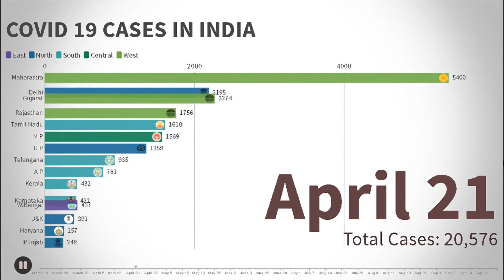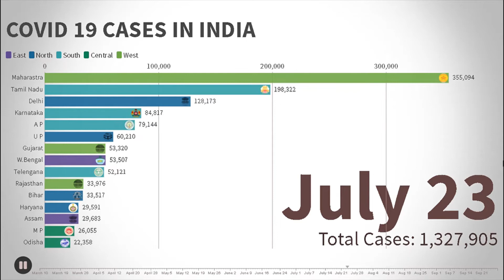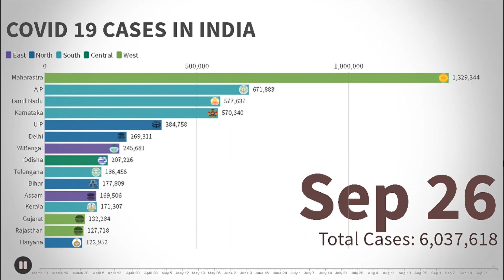BAR CHART GRAPH||||CORONA CASES IN INDIA(MARCH TO OCTOBER)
UPDATED BAR GRAPH VIDEO OF CORONA CASES  IN INDIA.
FOR DATA ANALYTICS WORKS